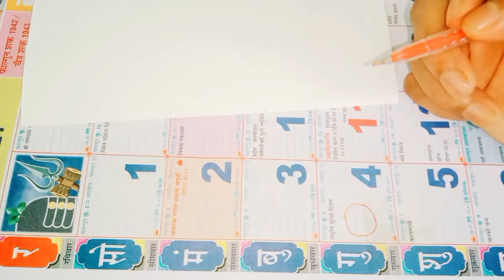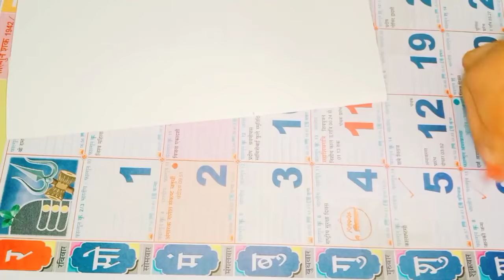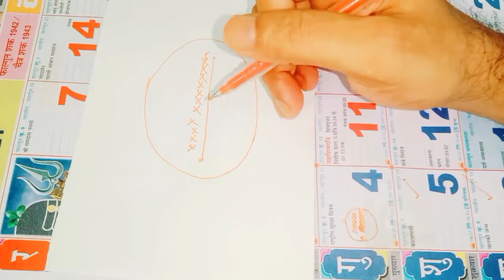క్యాలెండర్ పైన ఈ గుర్తు వేయండి మీరుచేసే ప్రతిపని పూర్తి అవుతుంది మనసులో ఉన్న ప్రతికోరిక నెరవేరుతుంది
Call for appointment :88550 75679,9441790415
Time:10.00 AM TO 1.00 PM And 3.00 PM TO 6.00 PM
phone appointment fees: 500 rupees,
personal appointment fees: 2500 rupees,